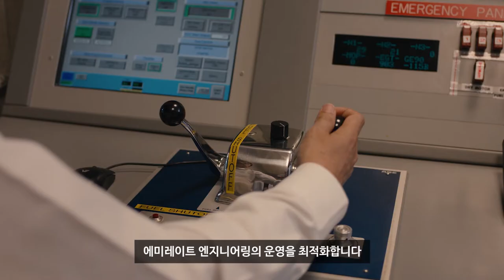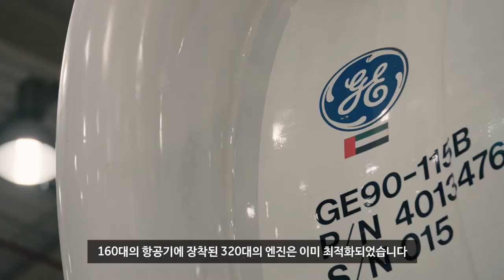GE는 항공산업의 미래를 여는 디지털 솔루션을 구현합니다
세계 최대 항공사 중 하나인 에미레이트 항공, 매년 수백만명의 승객을 전세계 곳곳으로 운송합니다.

매주 1,800편의 항공편이 두바이를 출발하여 전세계 160여곳의 취항지로 향합니다.

올바른 정보를 바로 사용할 수 있다는 것은 확신을 가지고 효율적인 의사 결정을 내릴 수 있기 때문에 중요합니다.

그래서 에미레이트 항공은 GE를 선택했습니다. 디지털 산업 혁신의 선도자인 GE는, 항공 산업 최초의 디지털 솔루션으로 에미레이트 엔지니어링의 운영을 최적화합니다.

에미레이트 항공의 보잉 777 항공기 엔진에 장착된 센서는 많은 데이터를 수집하고 두바이에 위치한 GE의 중동 첨단항공기술센터에서 특별한 소프트웨어를 사용하여 수집된 데이터를 분석합니다.

혁신적인 알고리즘으로, 사전 경고 예측을 제공하여효율적인 유지보수 프로그램과 엔진 성능 향상이 가능합니다.

결과적으로 에미레이트 항공은 20% 이상 운항 시간이 늘었습니다. 예정되지 않은 엔진 탈거 정비가 크게 감소하여 엔진 탈착에 드는 인건비도 줄고, 문제가 발생하기 전에 문제를 해결할 수 있습니다

더 많은 항공기를 더 장기간 운용하고, 격납고 운용 여력은 높아지며, 비용은 낮아집니다.

160대의 항공기에 장착된 320대의 엔진은 이미 최적화되었습니다. 이 성과는 GE와의 디지털 파트너십의 시작일 뿐입니다.

산업의 미래는 디지털입니다. GE는 최고의 디지털 전문가입니다.